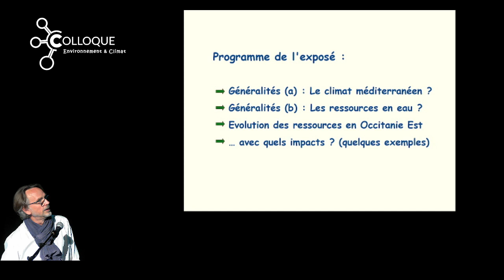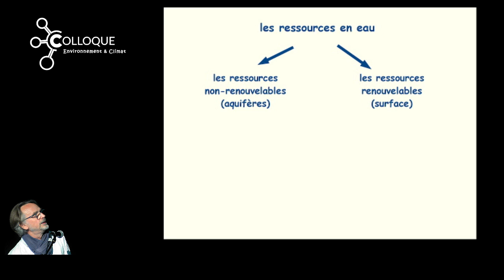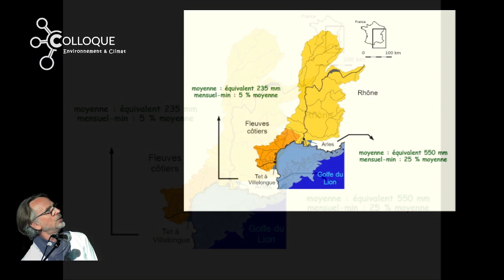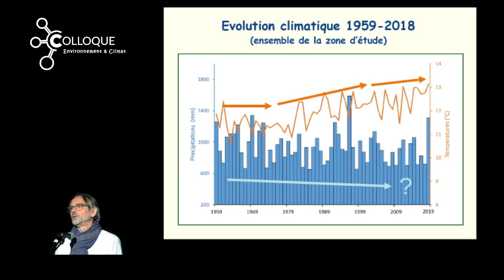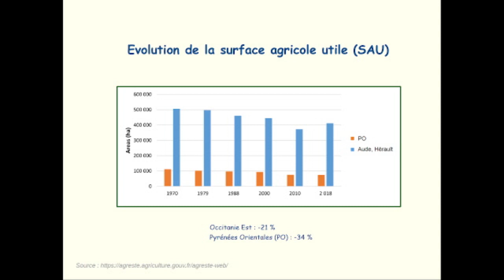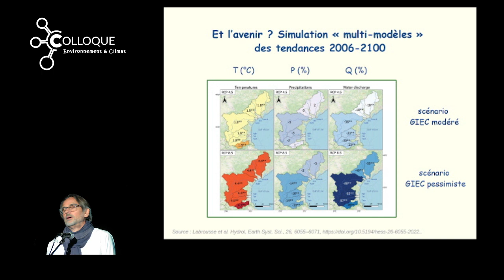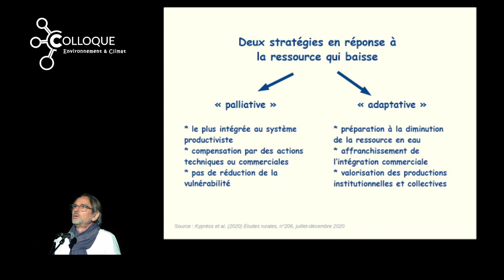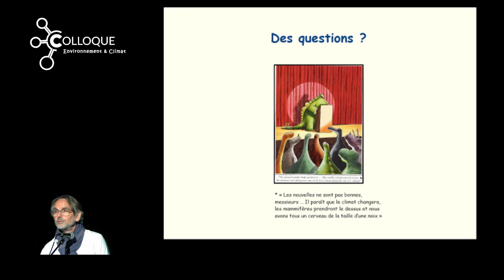Wolfgang Ludwig (2023) - Impact du changement climatique sur les ressources eau en Méditerranée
Une vision régionale du sud de la France
Colloque Environnement et Climat - Port-Vendres 28 Juin 2023 - Le contexte global
Conférence de  Wolfgang Ludwig, UPVD, CEFREM